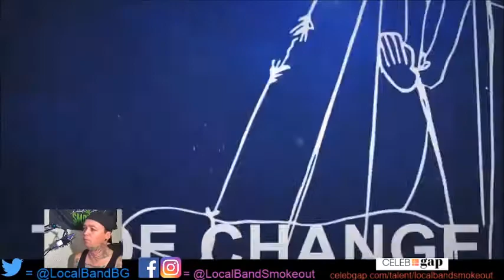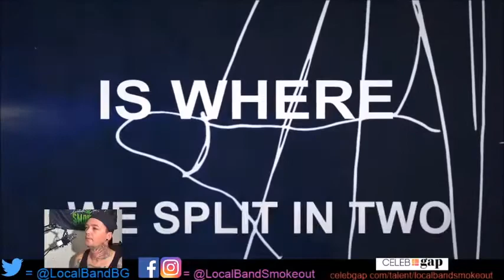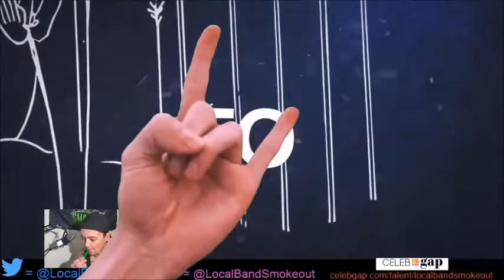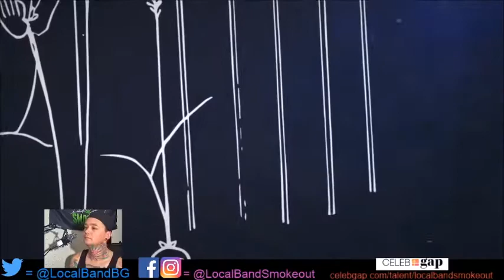Stoner Dude Reacts - Skyway - Cut the Ties